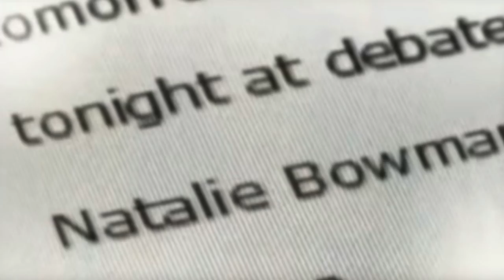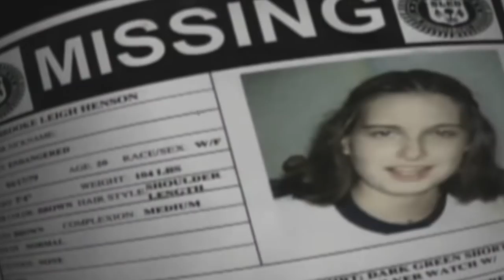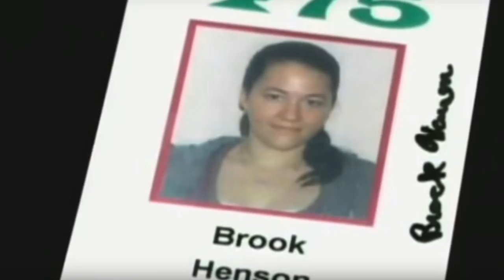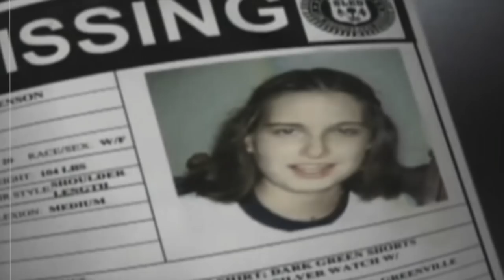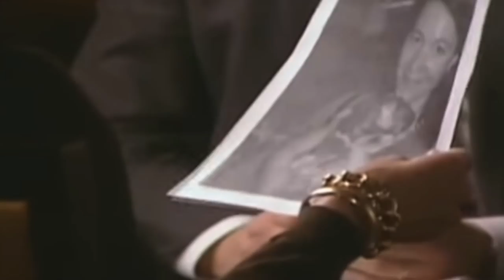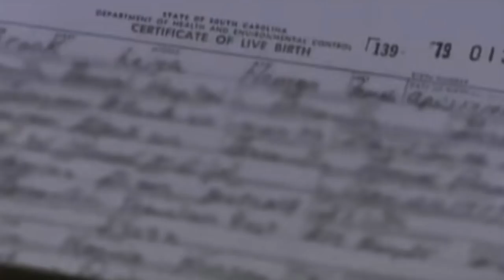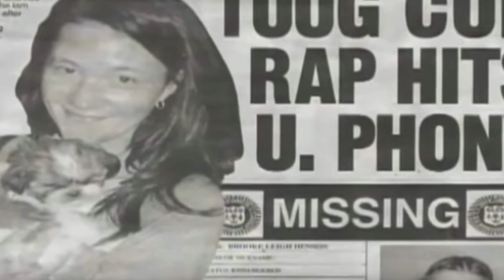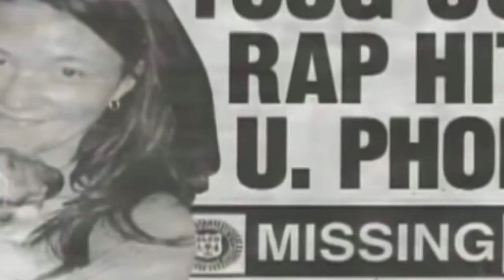EL IMPRESIONANTE CASO DE ESTHER REED | ElisbethM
Elizabeth Esther Reed vivió el sueño de cualquier joven, entró en las mejores universidades, pero utilizando nombres y viviendo la vida de personas desaparecidas. ¿Cuál sería el motivo de sus actos?
La impostora apareció en la lista de más buscados de América por fraude y robo de identidad.